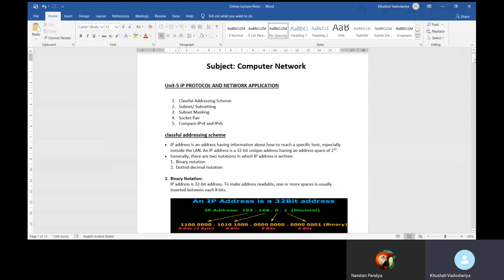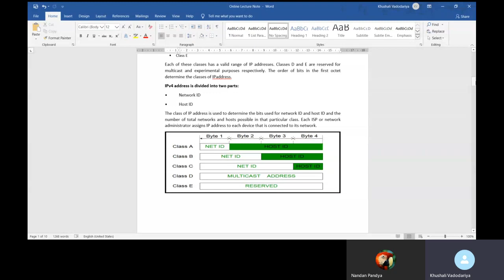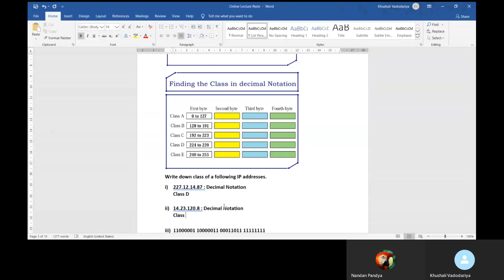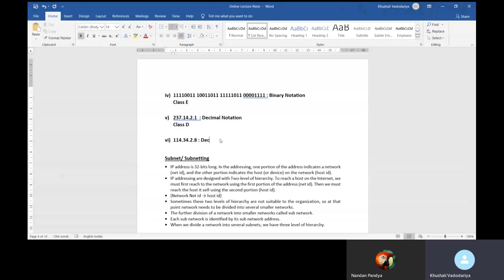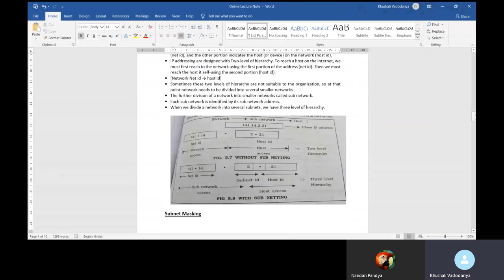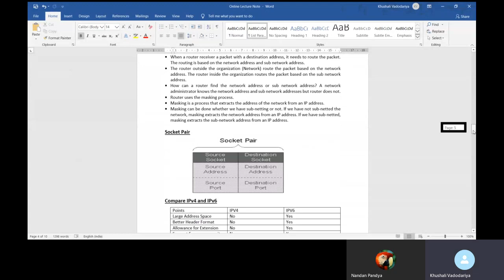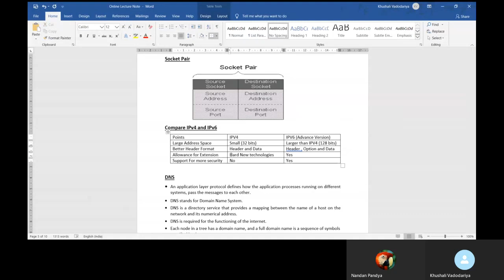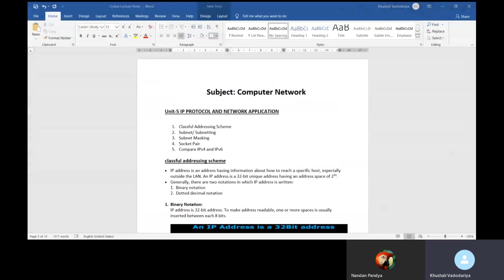IP Protocol and Network Application in Computer Network (CN)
Lecturer: Prof. Khushali Vadodariya Kalyan Polytechnic Jamnagar
Date: 14th April 2020
Topic covered:
IP Addressing Scheme
Subnet
Subnet Masking
Socket Pair
Compare IPV4 and IPV6